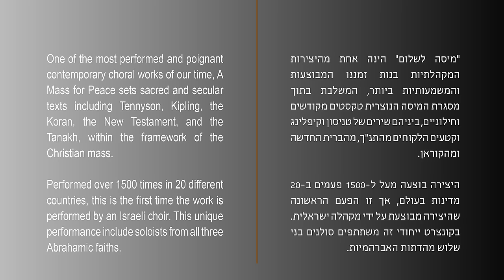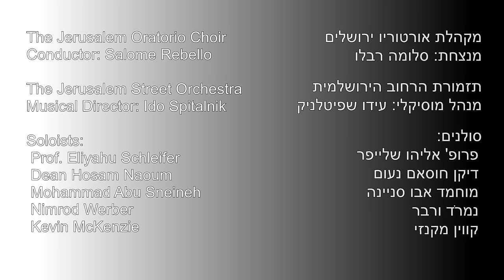The Armed Man: A Mass for Peace - Sir Karl Jenkins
The Jerusalem Oratorio Choir
Conductor: Salome Rebello

The Jerusalem Street Orchestra
Musical Director: Ido Spitalnik

Soloists:
 Prof. Eliyahu Schleifer
 Dean Hosam Naoum
 Mohammad Abu Sneineh
 Nimrod Werber
 Kevin McKenzie

05:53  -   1. The Armed Man
11:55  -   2. Call to Prayer (Mohammad Abu Sneineh)
14:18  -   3. Kyrie (Nimrod Werber)
23:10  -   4. Save Me from Bloody Men (Kevin McKenzie)
24:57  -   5. Sanctus  ( **flows directly from previous movement)
32:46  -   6. Sanctus in Arabic (Dean Hosam Naoum)
34:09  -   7. Hymn Before Action
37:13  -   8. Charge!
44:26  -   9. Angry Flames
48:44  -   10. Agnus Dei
53:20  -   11. Psalm 23 (Prof. Eliyahu Schleifer)
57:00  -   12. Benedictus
1:04:20 - 13. Better is Peace

מקהלת אורטוריו ירושלים
מנצחת: סלומה רבלו

תזמורת הרחוב הירושלמית
מנהל מוסיקלי: עידו שפיטלניק

סולנים:
פרופ' אליהו שלייפר
דיקן חוסאם נעום
מוחמד אבו סניינה
נמרֹד ורבר
קווין מקנזי

Staff of the Oratorio Choir:
Dr. Tanya Sermer – artistic producer
Marina Vengerov – administrator
Graphic design: Revital Toren
Translation of the text: Anat Perlmutter
Text editing: Dov Faust, Edna Hakham-Baskin
Audio Recording: Avi Elbaz
Videography: Shali Boharon

הצוות של מקהלת אורטוריו:
ד"ר טניה סרמר   מפיקה אמנותית
מרינה ונגרוב   רכזת אדמיניסטרטיבית
עיצוב גרפי: רויטל תורן
תרגום המיסה: ענת שבו-פרלמוטר
הגהות: דב פאוסט, עדנה חכם-בסקין

הקלטה: אבי אלבז
צילום: שלי בוהארון